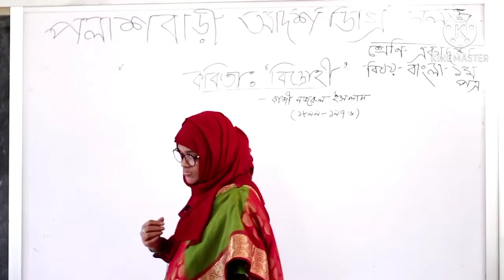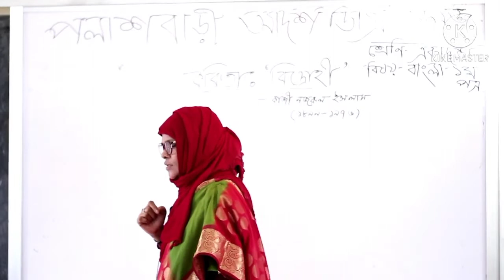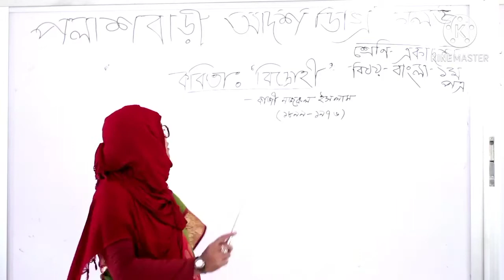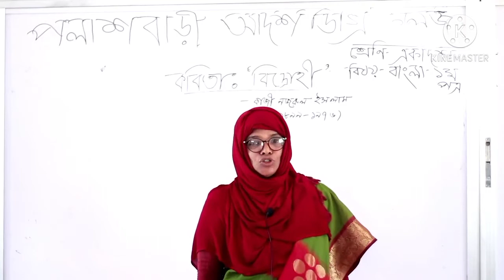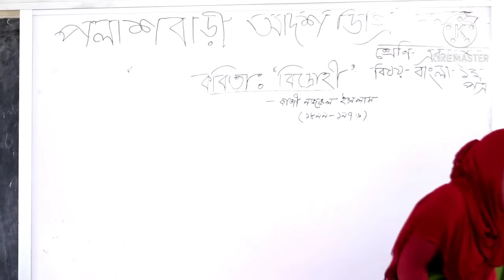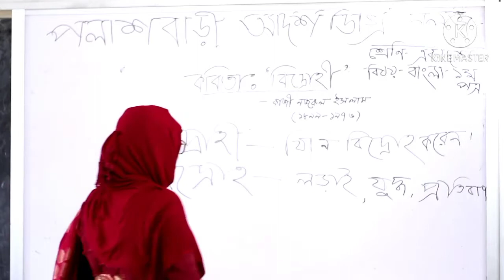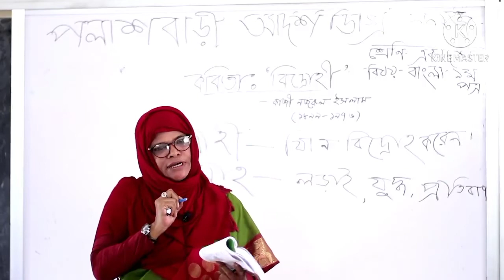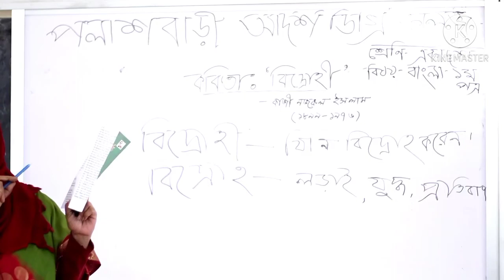শাহনাজ পারভীন, সহকারী অধ্যাপক বাংলা। পলাশবাড়ী আদর্শ ডিগ্রি কলেজ।